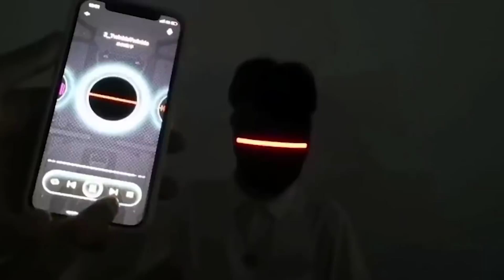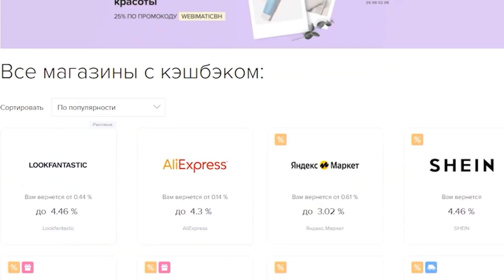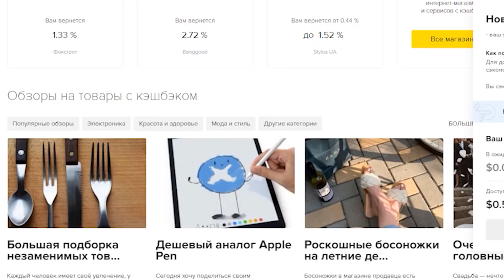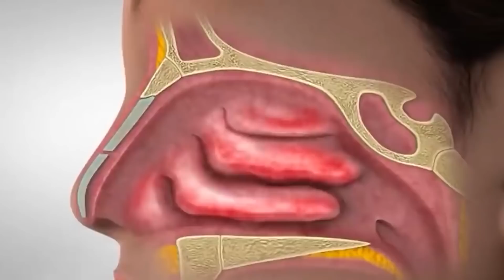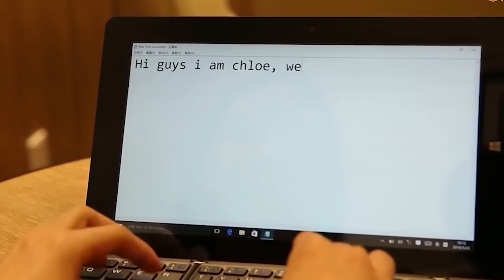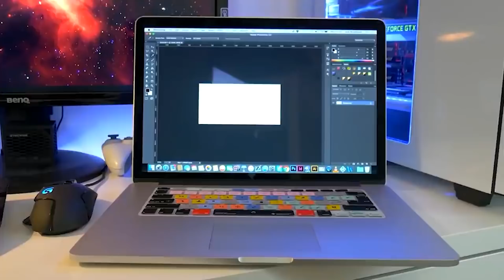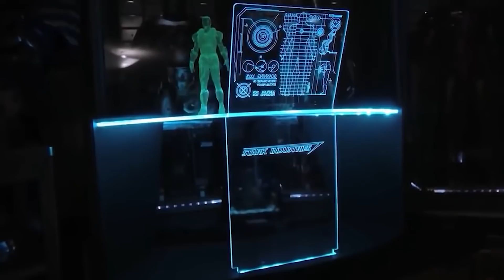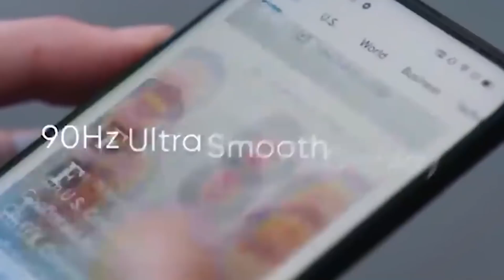ГТОВЫ УВИДЕТЬ 32 КРУТЫХ ТОВАРА С ALIEXPRESS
32 КРУТЫХ ТОВАРА С ALIEXPRESS

СОЦ. СЕТИ

32 КРУТЫХ ТОВАРА С ALIEXPRESS

СОВЕТУЮ ПОСМОТРЕТЬ

2. Быть подписанным на канал и включить колокольчик